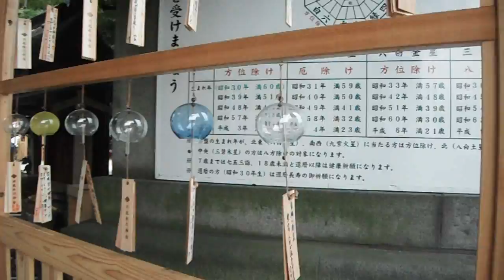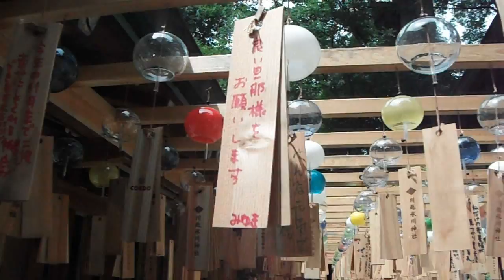DSCF3024川越氷川神社20150723風鈴インスタレーション